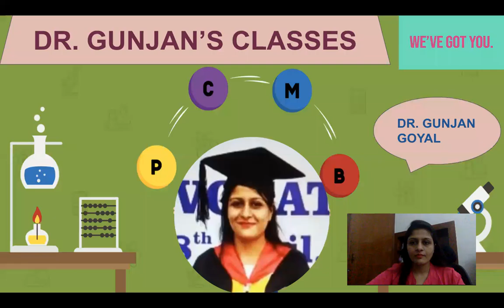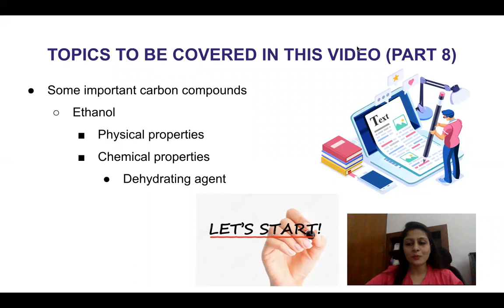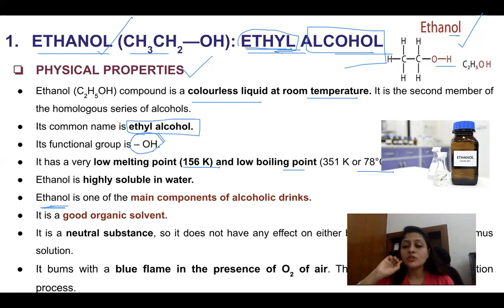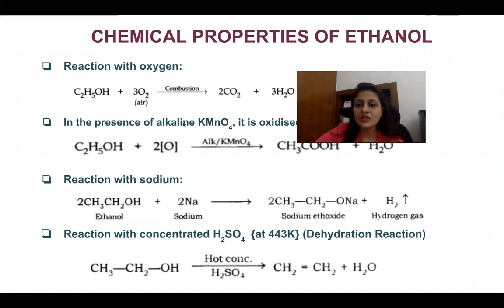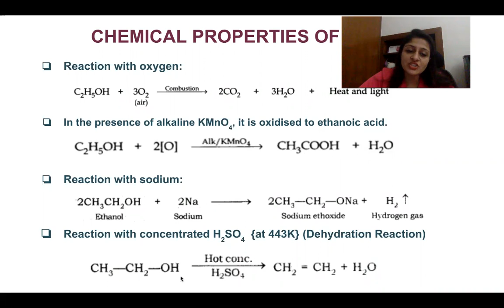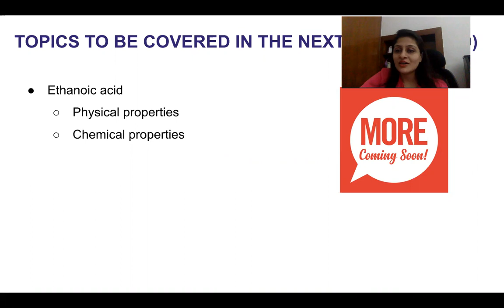CHAPTER 4 CARBON AND ITS COMPOUNDS (part8)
Hello everyone,